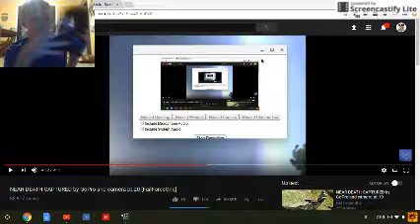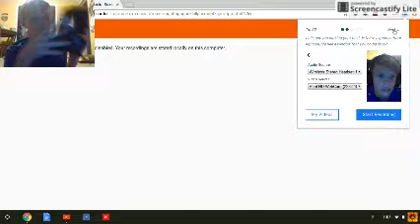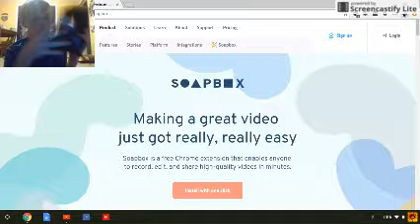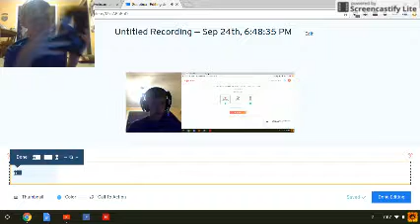Reacting to near death captured by gopro #1